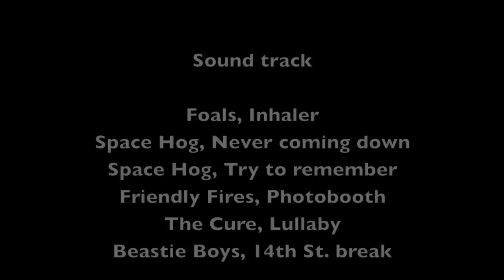Dartmoor in VW t3 Vanagon Syncros "This is the best Syncro video on Youtube"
We were able to step things up a little now with our videos. The reason for this is because lots of subscribers to our youtube channel, facebook page and website have been buying our tshirts, Westfalia sky light parts and other goodies. Thee means the money we make can be put straight back into making cool videos that you can all watch for free. If you cant watch this video on your mobile device you can watch it for free via the CampervanCulture . com website.

Jed